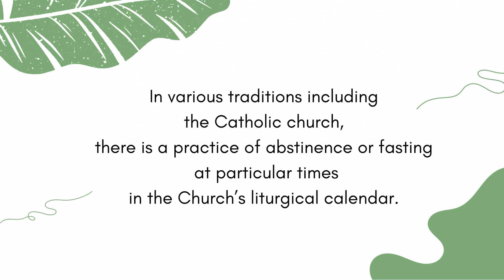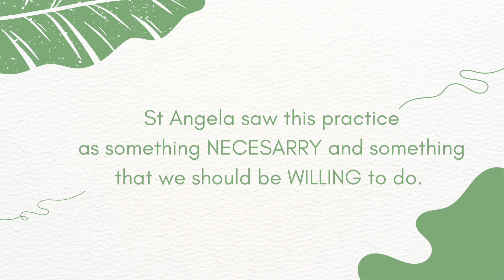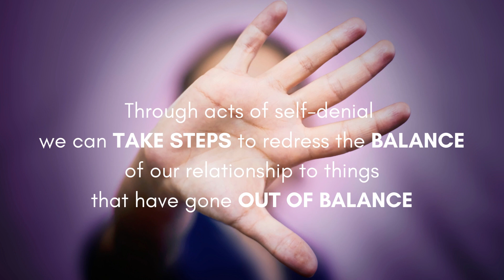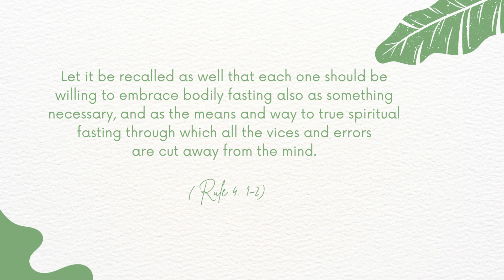Piazza St. Angela - FASTING - February 2023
Let it be recalled as well that each one should be willing to embrace bodily fasting also as something necessary, and as the means and way to true spiritual fasting through which all the vices and errors are cut away from the mind. (Rule 4: 1-2)